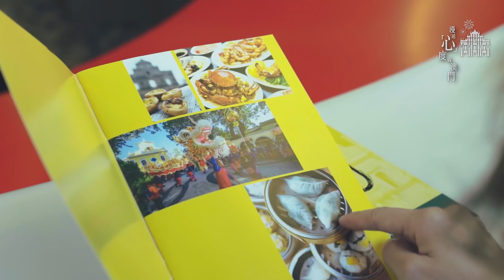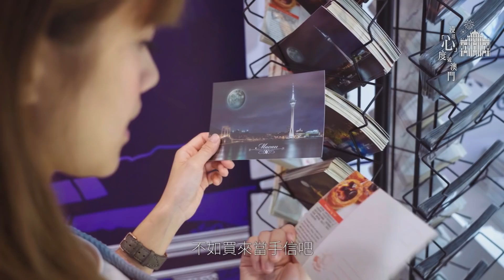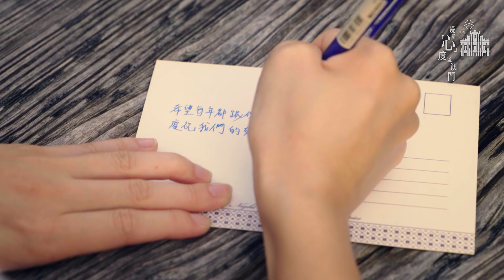感受澳門自由式 漫活「心」度遊澳門 第二集 探索澳門文青遊